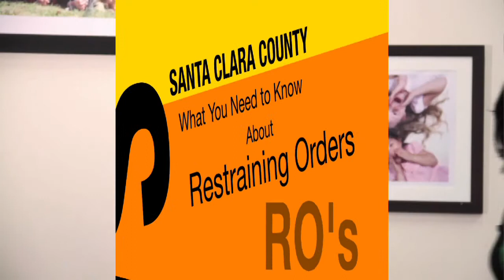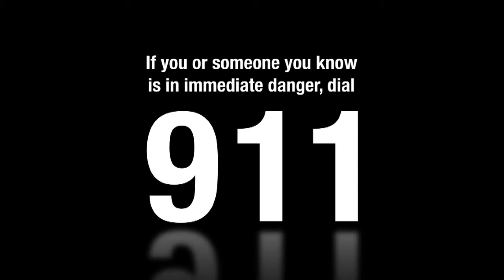Restraining Order H 264 for iPad and iPhone 4